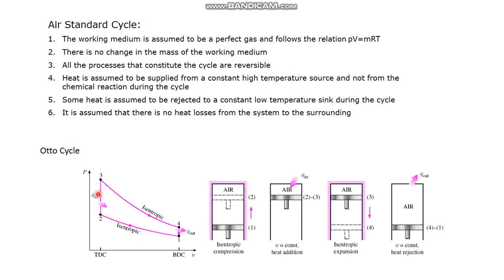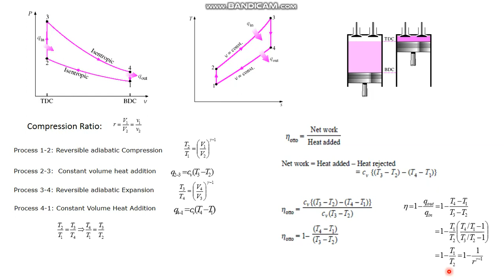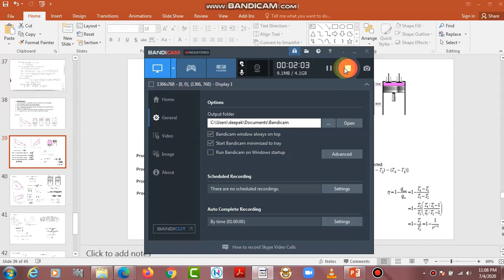ME208 , Unit-7, Part 2, Otto cycle by Deepak Kr Yadav, GPC Dholpur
Subject code- ME208
Unit-7
Topic- Otto Cycle